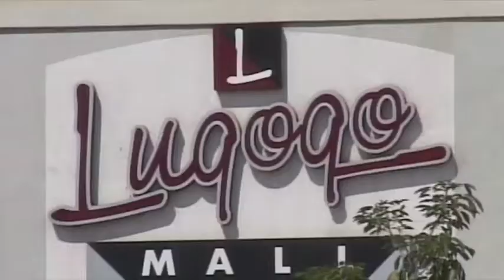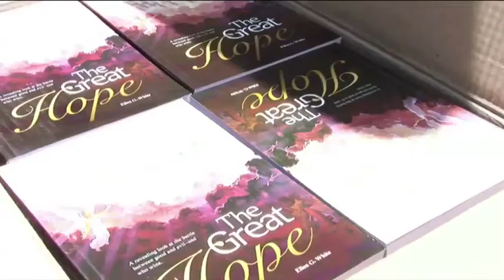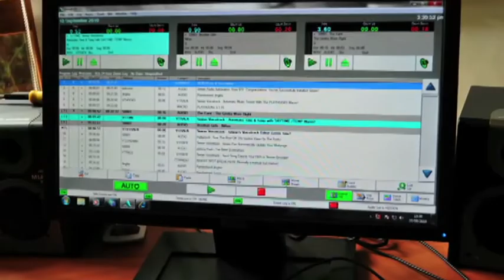EAST_CENTRAL AFRICA DIVISION 2013 REPORT